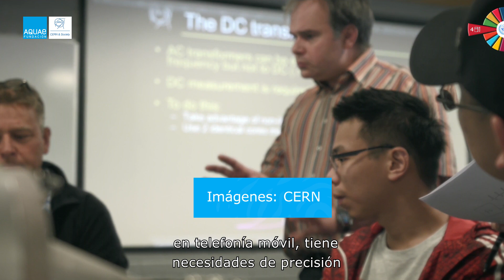¿Cómo funcionan los SISTEMAS de Sincronización? Javier Serrano nos lo EXPLICA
Llegar a sincronizar la electrónica del CERN con una precisión de una mil millonésima de segundo es uno de los objetivos del equipo del físico e ingeniero Javier Serrano, quien nos explica, además, en qué áreas fuera del mundo de la física están utilizándose ya los sistemas que desarrollan.

Javier Serrano, físico e ingeniero del CERN, nos explica en este primera entrevista, cuál es su trabajo en el CERN creando sistemas de sincronización que, después, pueden también ser utilizadas fuera de él.

"Coordino un equipo de unas 20 personas que nos dedicamos al diseño de componentes electrónicos para el control de los aceleradores de partículas en el CERN y nuestra especialidad son los sistemas de sincronización. En un sincrotón, los aceleradores más potentes del CERN son sincrotones y la característica principal es que a medida que las partículas van ganando energía, tienen más tendencia cada vez a ir rectas y a salirse del tubo, del acelerador de partículas. Entonces, en sincronía con la aceleración producida por las cavidades de radiofrecuencia, cada vez tenemos que imprimir un campo magnético más fuerte para constreñir a las partículas para que se queden dentro de la cámara de vacío". Un ejemplo de cómo operan los sistemas de sincronización".